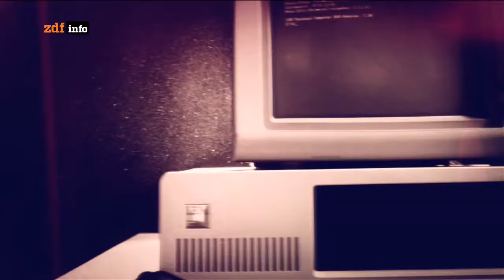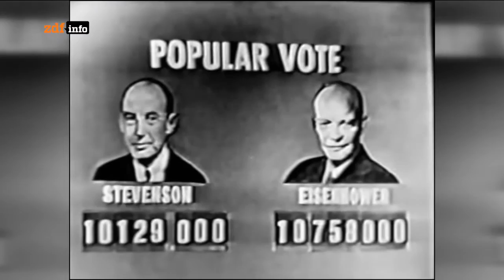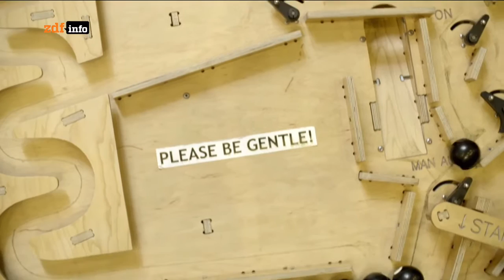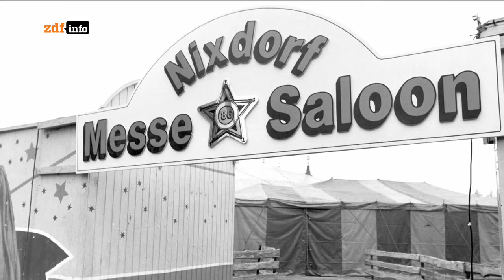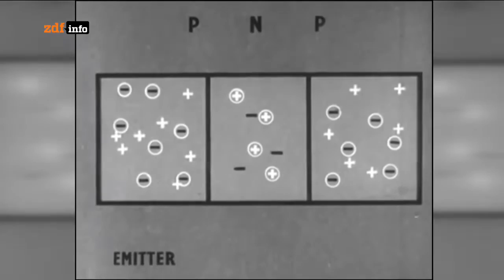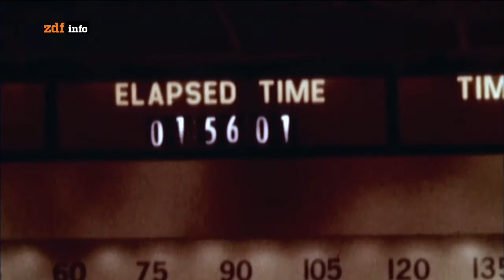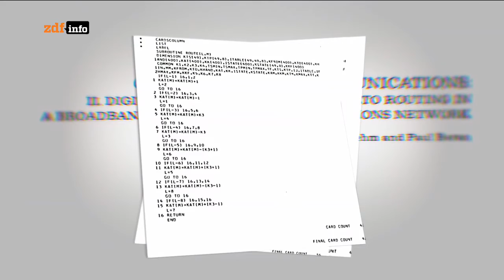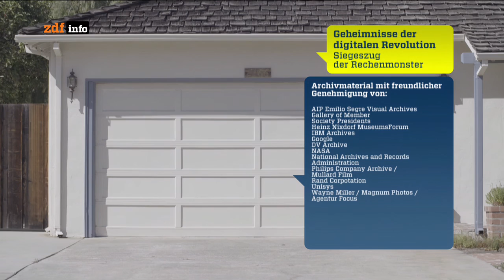Siegeszug der Rechenmonster - ZDF Info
Noch kann man sie nicht im Laden kaufen, doch in den 50er Jahren erblüht ein rasant wachsender Computer-Markt. In der zweiten Folge der Reihe "Geheimnisse der digitalen Revolution" sind die Elektronengehirne nicht mehr nur Rechenwerkzeuge von Wissenschaftlern, sie übernehmen Aufgaben in der Wirtschaft. Eine Firma, die bisher auf Lochkarten und Bürosysteme spezialisiert war, erobert den neuen Markt im Sturm: IBM.

Das lässt einen ehrgeizigen deutschen Ingenieur nicht ruhen: Heinz Nixdorf stampft in den 50ern eine deutsche Computer-Branche aus dem Boden, die vorher gar nicht existierte. In den USA unterdessen wird dank des zahlungskräftigen Verteidigungsministeriums ein wahre Forschungslawine losgetreten, aus der neben dem Computer-Chip noch eine revolutionäre Entwicklung hervorgeht: vernetzte Computer, die die Grundlage für das Internet von heute bilden. Das alles hat sogar geografische Auswirkungen, denn die Pfirsichhaine um Palo Alto weichen immer mehr Büros und Entwicklungslaboren. So geht schließlich eine ganze Region als "Silicon Valley" in die Computergeschichte ein.

Gesprächspartner sind in dieser Folge unter anderen: Jochen Viehoff, Direktor "Heinz Nixdorf MuseumsForum"; Paul Ceruzzi, Historiker, Kurator "Smithosnian National Air and Space Museum"; Christian Berg, Biograf Heinz Nixdorf, Heinz Nixdorf MuseumsForum; George Dyson, Historiker und Buchautor; James MCNiven, Inhaber von "Buck's of Woodside" im Silicon Valley.